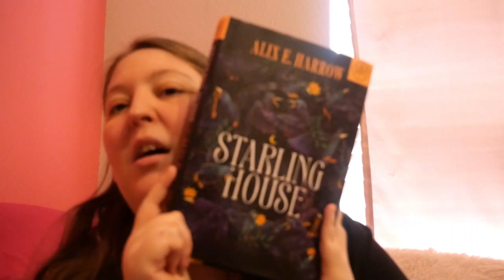let's talk about the elephant in the room, and not the one on my chest.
OPEN ME!!!

I'm sensing a pattern lately.. another video I wouldn't normally upload but I'm going through some hard things right now and I think it just helps to talk to you guys about it and get it all off my chest. And dance a little haha. ♡ Love you! 😘